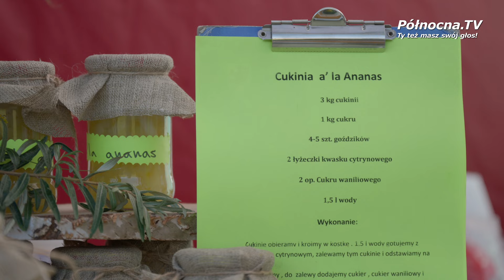Skarszewskie Dożynki Gminne w Kamierowie [2024]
Tak mieszkańcy miasta i gminy Skarszewy bawili się na Dożynkach Gminnych w Kamierowie. Było na co popatrzeć, było co zjeść a nade wszystko było za co rolnikom dziękować :)
Polecamy również zobaczyć:

oraz

A jeśli podobała Ci się nasza praca to możesz nas wesprzeć stawiając nam kawę, więcej pod linkiem